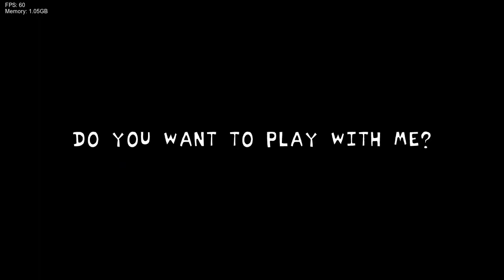Sonic Legacy: Obituary Rechart (Fan-Made)